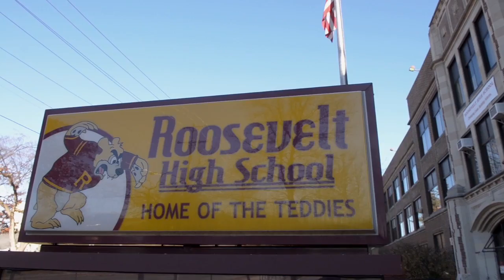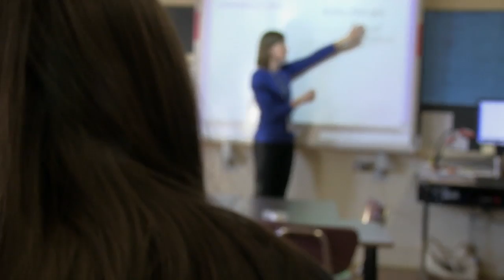Roosevelt Recruiting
Produced by iDream.tv

We are Roosevelt.

Production Team: Edie French, Paul Auguston, Luis Iglesias, Ryan Melling, Vasyl (Bill) Mykytyn